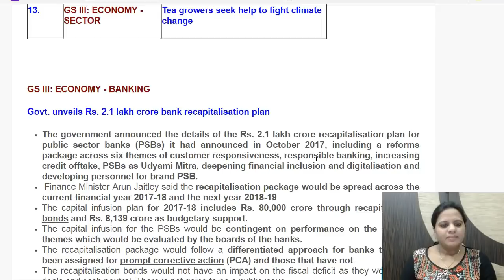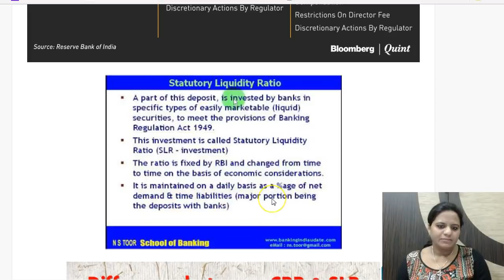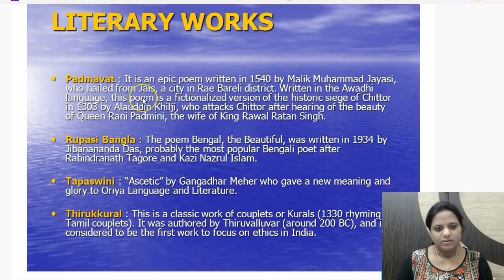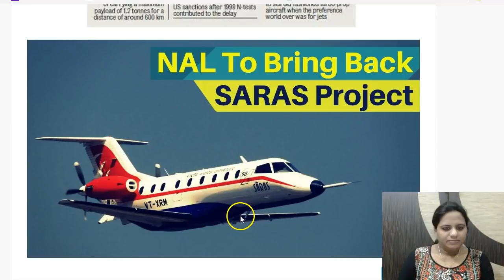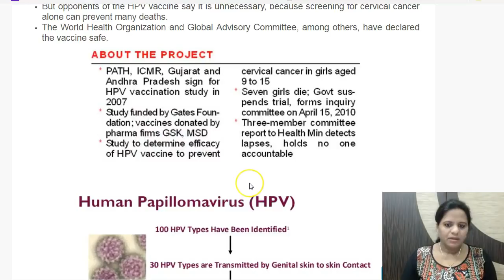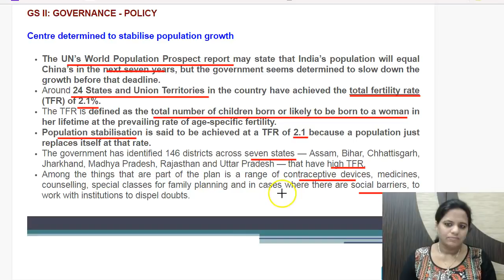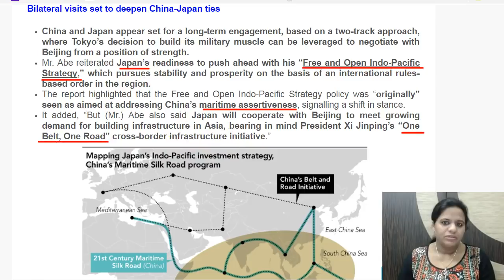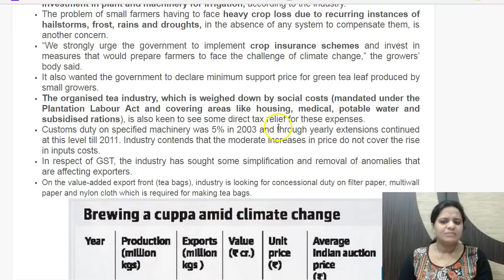25 January 2018 - Daily The Hindu Current Affairs IAS 2018 - Mrs. Bilquees Khatri